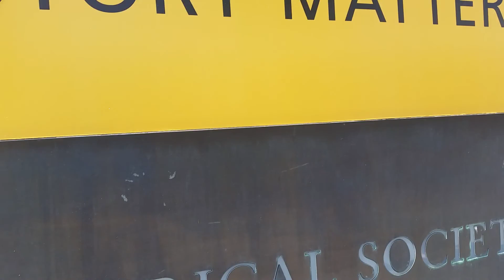CENTRAL PARK WEST: NEW YORK